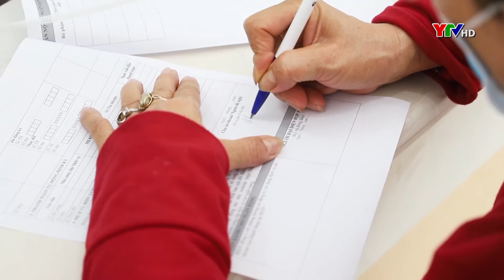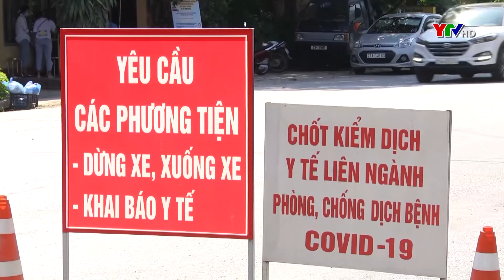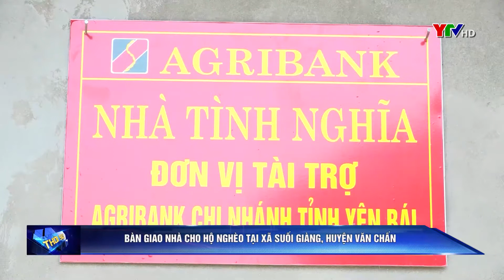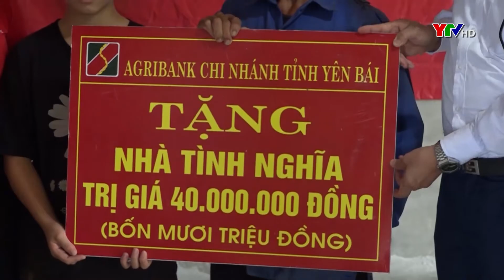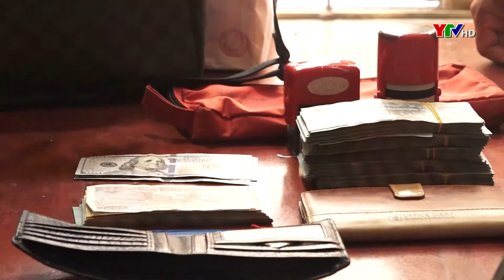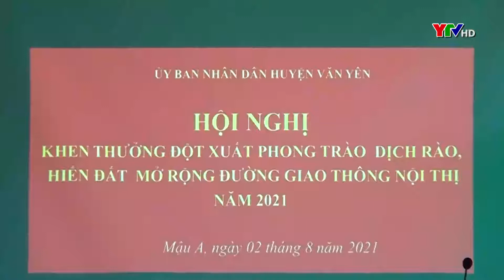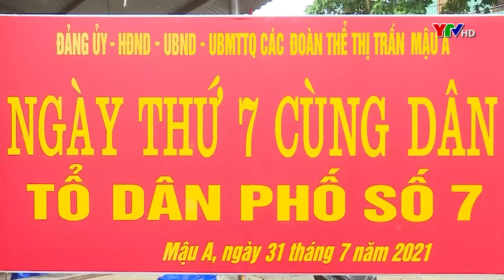Chương trình thời sự tối ngày 6 8 2021